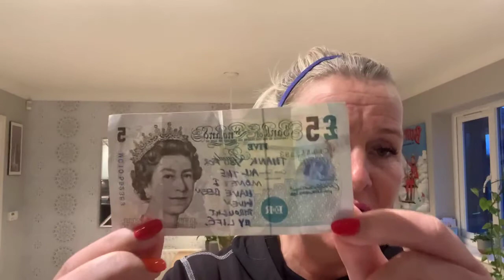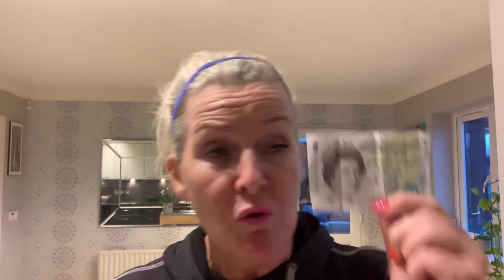The Magic - Day 5 - Magic Money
The Magic Day 5 - Magic Money. I so appreciate how you keep pressing SHARE - every single one makes a difference.
This can be quite a difficult one for a few people...but it really turned my life around 5 years ago so just stay open minded.
Remember it is never too late to start..you can jump in anytime so please do SHARE...you may just help someone else.
If you want to receive my weekly email then please join